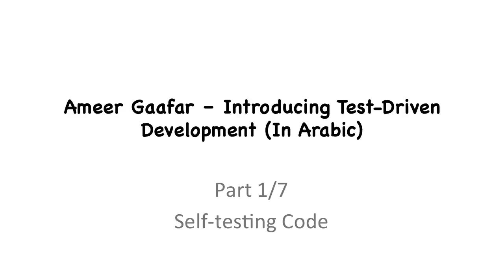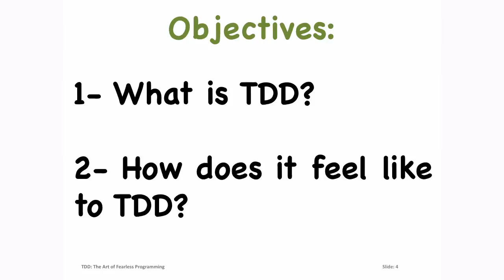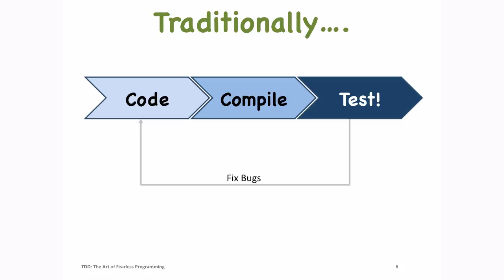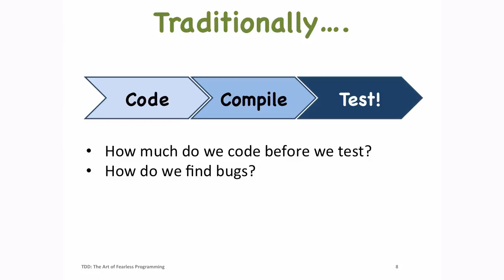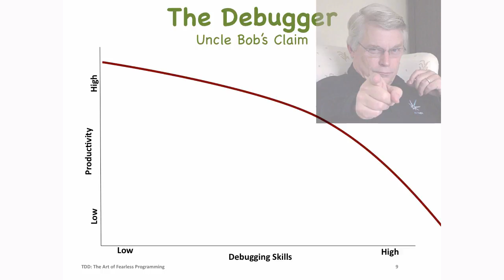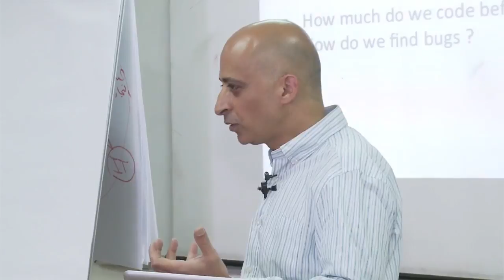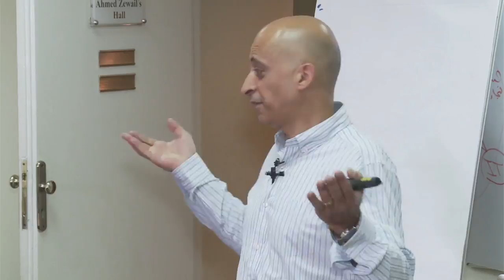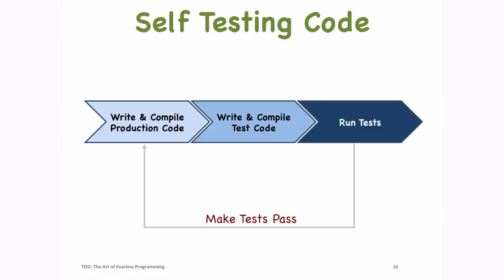TDD Introduction With Ameer Gaafar (In Arabic) Part 1 of 7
Practical Introduction to Test-Driven Development (TDD) in Arabic. Part 1 discusses the core idea of self-testing code, what it means and how it affects the thought process and flow.
The talk was recorded in a gathering organised by Agile Egypt on 9 May, 2015.